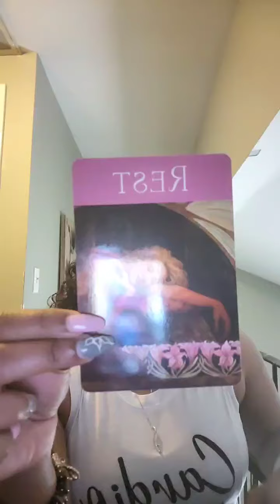Relationship Reading - Healing sexual abuse, Double life